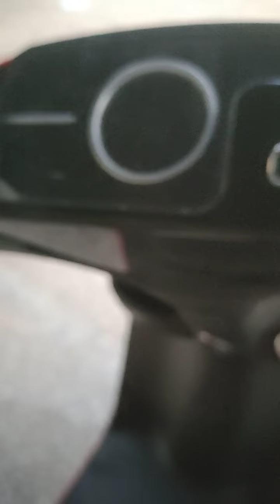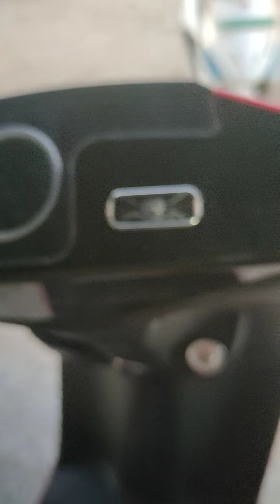BGAUSS D15 PRO#istagram facebook yutube baik rylorodriguez #@sonuintarparijejfaruk5629